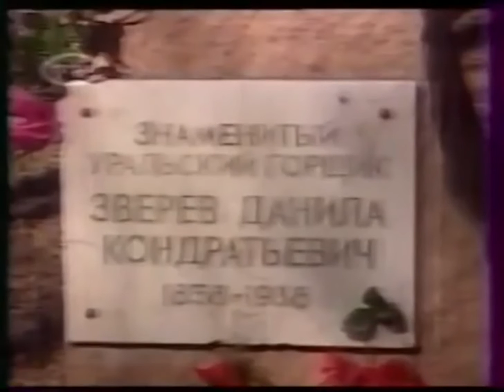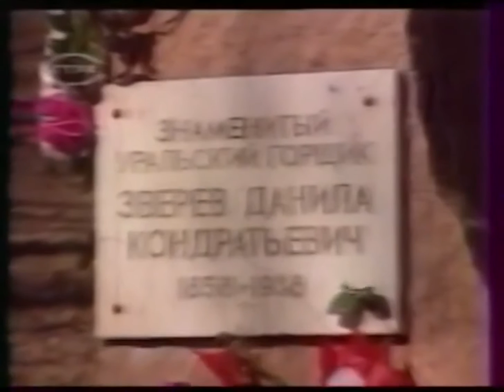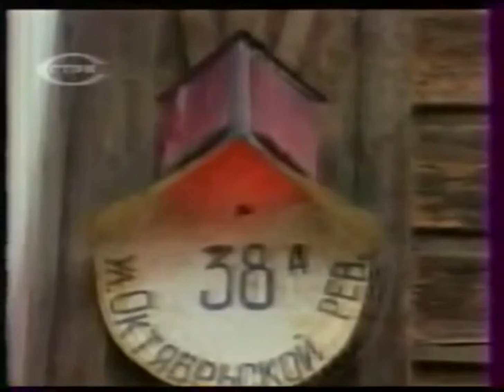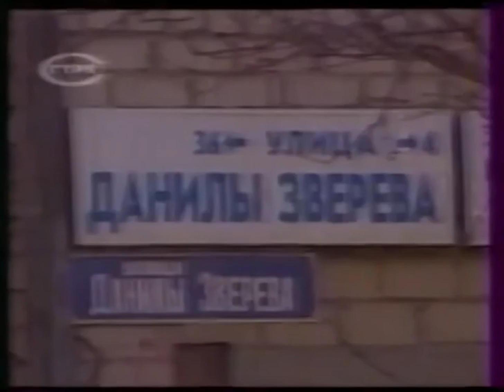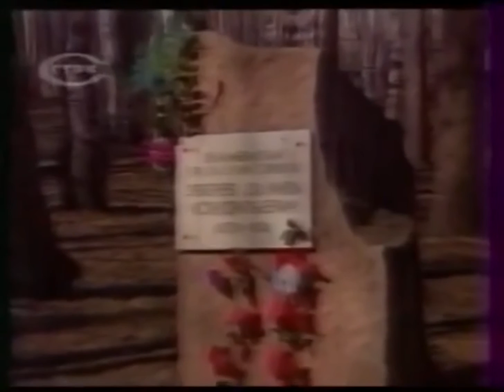Екатеринбургские тайны. Надпись на погребальном камне.